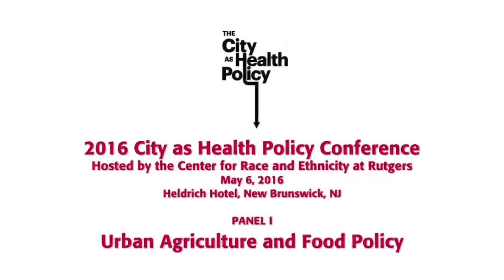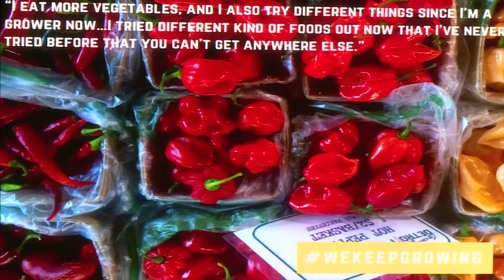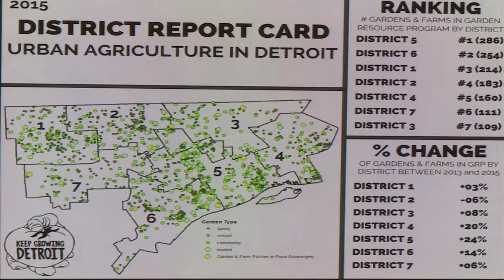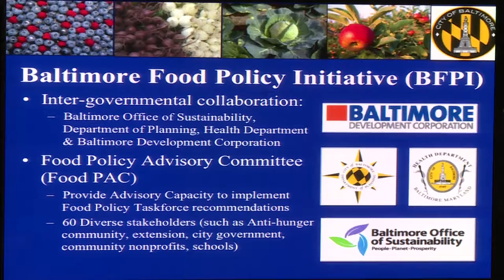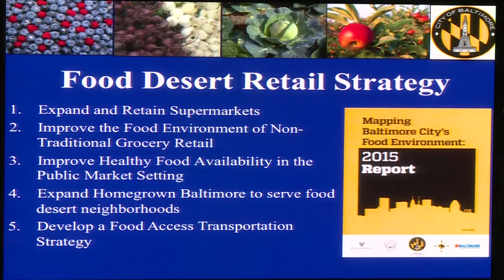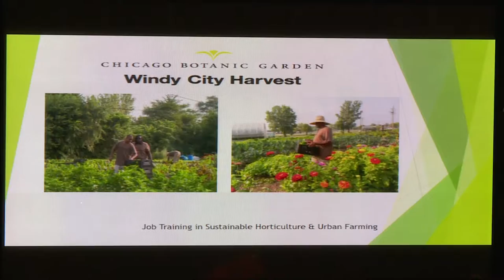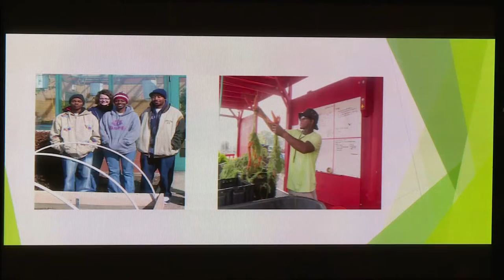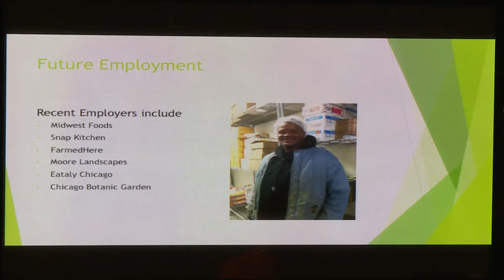City as Health Policy - Urban Agriculture and Food Policy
Exploring how city policies act as social determinants of health . . .

Sponsored by the Center for Race and Ethnicity and generously funded by the Robert Wood Johnson Foundation, this day-long conference explored how city policies and infrastructure work to promote or undermine health and well-being, especially when those policies are ostensibly at some remove from health.

A full conference program and speaker biographies are available.